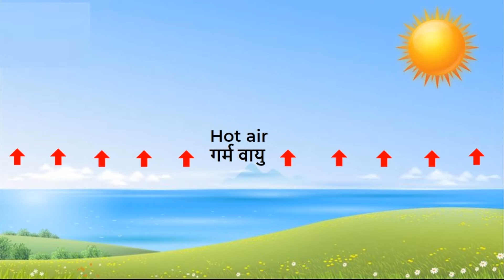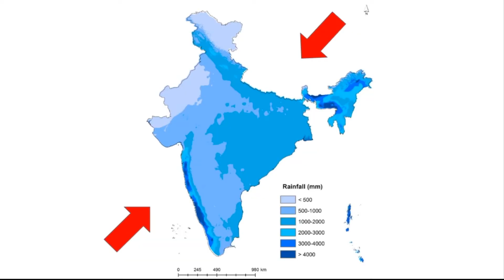5. 9B14.1 CV5 वर्षा | Rain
Chapter: प्राकृतिक संपदा